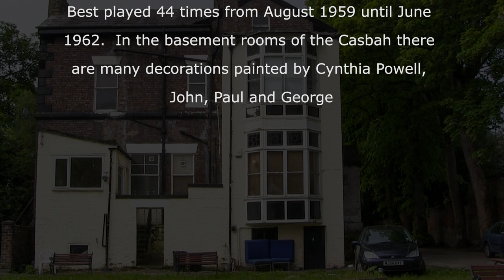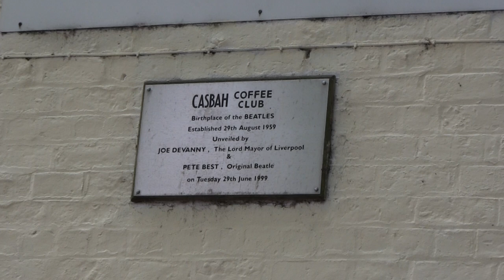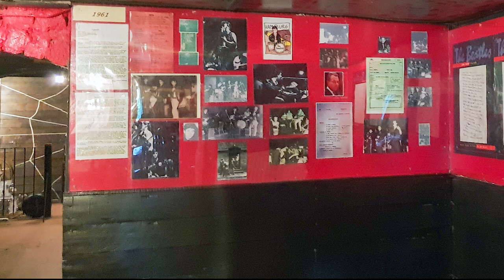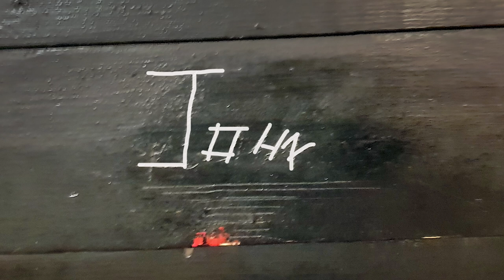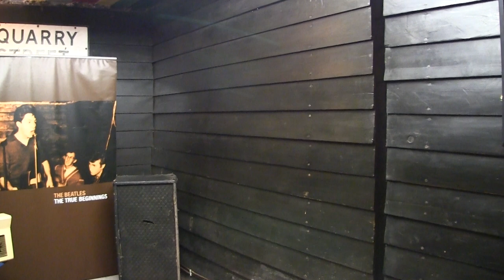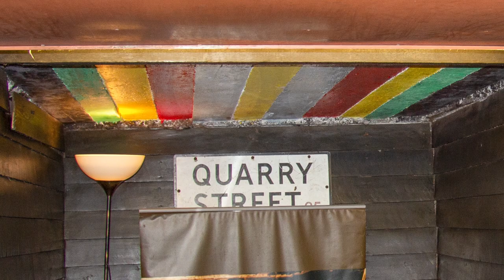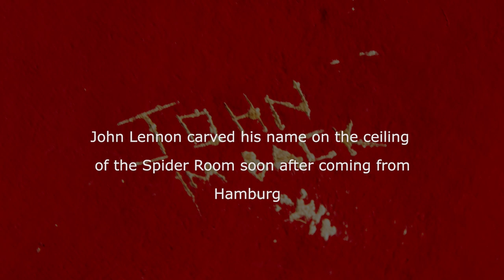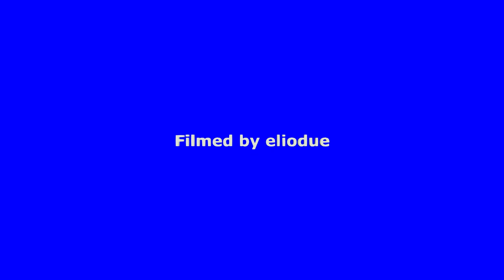The Beatles in the Casbah Coffee Club. The Story. Now and then.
A rock and roll music venue in the West Derby area of Liverpool started by Mona Best in the cellar of the family home. The early Beatles painted the decorations inside the basement of the Casbah Coffee Club. Cynthia Powell painted a silhouette of John on the wall of the "star Room".
The cellar with its original decorations are still there.